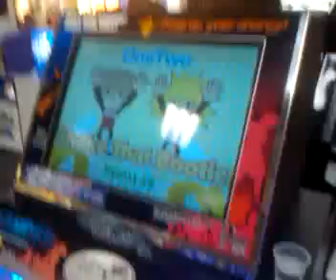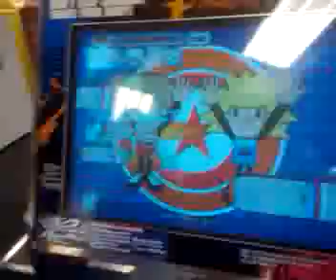Shake That Bootie - OGOD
Shake that bootie